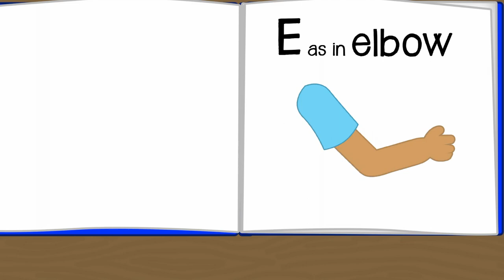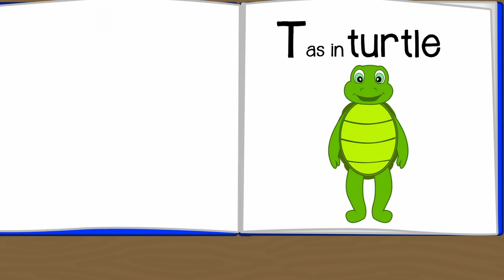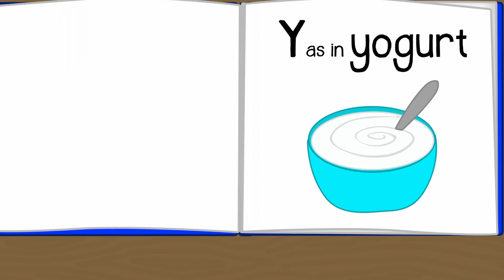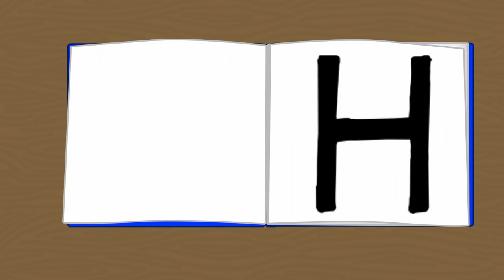Have Fun Learning Phonics - Phonics Song Alphabet Song Letter Sounds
Have fun learning phonics in this fun, phonics song alphabet song letter sounds educational youtube video for kids. In this ABC alphabet song, learn all 26 letters of the alphabet in a fun, sing along song!

The Fun ABC Phonics Song makes learning the Alphabet fun and easy for kids! Let's learn the letters and the phonics sounds with animated pictures and music! This ingenious video uses the ABC songs as the chorus and our own unique phonics song as the verse. This way children can learn the ABCs and the phonics sounds all at the same time! Children from babies and toddlers, Kindergarten kids, and preschool children will absolutely love learning with 123ABCtv and our fun animated kids songs and videos!

0:15 - Chorus - The ABC Song!
0:35 - Verse 1 - A to N
1:16 - Chorus - The ABC Song!
1:36 - Verse 2 - O to Z
2:15 - Chorus - The ABC Song!

123ABCtv is on Spotify!!!

Check out some of our top animated kids songs and videos…

Counting with Planets | Counting to 100 by 2's | Counting by 2's | Count by 2's to 100

5 LITTLE MONKEYS (JUMPING ON THE BED) –Nursery Rhyme Kids Songs Five Little Monkeys by 123ABCtv

Learn all about the ABC’s

Education is something we value highly, and we want to make it easy for children to learn while having fun. Our videos center around fun! So stick around and have some fun with us!